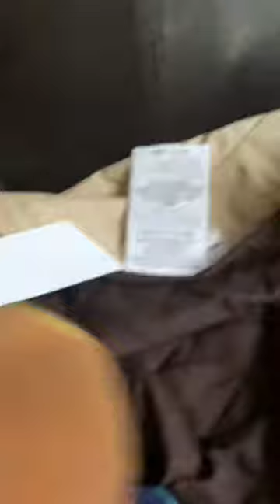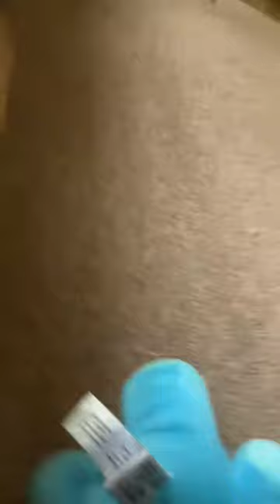Fnaf granny: DAY 4